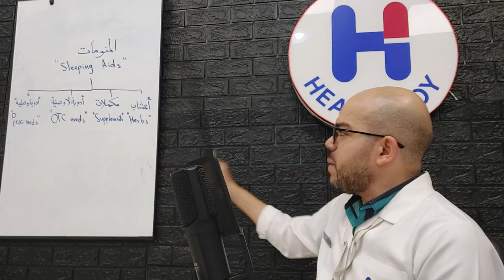لو مش عارف تنام بعد رمضان فالفيديو ده لك ؟!|دكتور طه الشاعر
يتحدث دكتور_طه_الشاعر في هذا الفيديو عن النوم ويخص بالذكر قلة_النوم_بعد_شهر رمضان
ويقدم كل الحلول الممكنة لتحسين جودة النوم من :
١_أعشاب طبيعية
٢_مكملات غذائية
٣_أدوية لا وصفية
٤_أدوية وصفية ( مضادات الاكتئاب، مضادات القلق ومضادات الذهان ).
ويجيب علي أسئلة كثيرة جدا متعلقة ب
المصادر:
Webmed.com
Rxilist.com

نظام الاستشارات المدفوعة من Healthaoy؟!
أنواع المجالات؟! ، آلية التواصل؟! ، أوجه الإستفادة؟، المدة الزمنية؟! استثناءات لاستشارات مجانية؟

1️⃣ الاستشارات المدفوعة عبارة عن جلسة أون لاين لمدة من 30 ل 60 دقيقة بأي برنامج مرئي أو مسموع مع دكتور طه الشاعر (جلسة تمهيدية، ثم بعدها تحدد خطة الجلسات المناسبة لكل حالة).
2️⃣ من هو دكتور طه الشاعر؟!
هو دكتور صيدلي وبايبولار (ثنائي القطب) وليس طبيبا نفسيا، ولكنه خبير ومتخصص في الأدوية النفسية وصانع أكبر محتوي للتوعية النفسية المتخصصة (الأدوية النفسية، البايبولار) علي مستوي اليوتيوب والوطن العربي، ويشارك مع جمهوره خبراته وتخصصه ومعاناته وكيف استطاع تجاوز المحنة وتحويلها لمنحة باللغة العربية وأيضا باللغة الإنجليزية 👇  @bipolarpharmacist ​​​​​
تشخيص الحاله وتحديد الجرعة ليست من مهامه  الوظيفية وإنما من مهام الطبيب النفسي المتخصص المتابع للحاله.
3️⃣ أوجه الإستفادة :

 ⬅️ لو انت لفيت علي كثير من الأطباء النفسيين، وتم وصف العديد من الخطط الدوائية بلا جدوي (هقولك الخلل فين بالظبط)
 ⬅️   لو انت بتعاني من الأدوية النفسية (آثارها الجانبية)؛ هقولك علي طرق لتقليلها بدون تداخل مع الأدوية، وبدون ترك الدواء أو انتكاسات جديدة.
 ⬅️   لو انت مش عارف تتعامل مع شخصية بايبولار؛ (هقولك طرق سحرية، هفك لك شفرات دماغه)
⬅️لو انت شخص بايبولار ومش فاهم نفسك، ولا عارف تتعامل مع من حولك (هساعدك للوصول للوعي الذاتي والبصيرة، وهعلمك قواعد الحكمة في التعامل مع الأشخاص والمواقف حتي تتجنب صدمات مستقبلا)
⬅️لو الأدوية النفسية وصلتك لمرحلة من التشتت، والتوهان، والنسيان وعدم القدرة علي الإنجاز فالحل في عملية Neuroplasticity أو تجديد خلايا الدماغ (وهقولك تفصيلا الطرق والسبل لذلك علشان ترجع زي الأول وأفضل)

4️⃣ المجالات الأخري :
⬅️فقط بايبولار، دواء نفسي (الصحة النفسية) حاليا.

5️⃣ أسرع طرق التواصل للحجز والاستعلام
هي واتس.. هناك ثلاث أرقام 👇👇
أدمن 516‪8👇👇
أدمن👇👇 501‪7
002‪01225‪966‪704
أدمن👇👇 506‪0
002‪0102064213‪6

6⃣ استثناءات للاستشارات المجانية :
⬅️كتابة اي استفسار يوتيوب.
⬅️حضور البث المباشر كل أسبوع.

5️⃣ تيليجرام 👇

6⃣ واتس للاستشارات المدفوعه فقط.